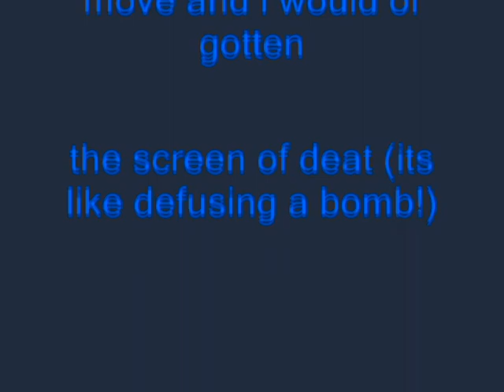Windows XP Installation Music In G-Major 13 by João Zanguê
How To Make G-Major 13 by João Zanguê:

VideoFX

1st: Channel Blend - RGB to BGR

2nd: HSL Adjust - Hue 0.925

Saturation:    1.000
Luminance:   1.000

3rd: Gradient Map  - Wanda Rabbit Major (Customized)

0;  255, 125,     0, 255
1;  255,  255, 255, 255
2;     0,     0, 255, 255

AudioFX